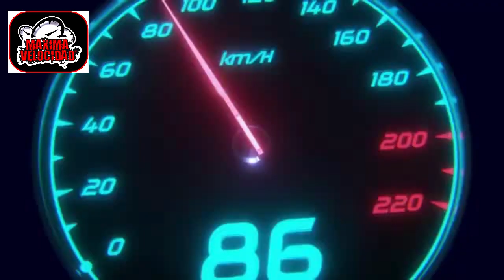entrada programa 25 Máxima Velocidad Tem Lindura y Rafa Merlo EN LOS Inmortales con el speed fest 24